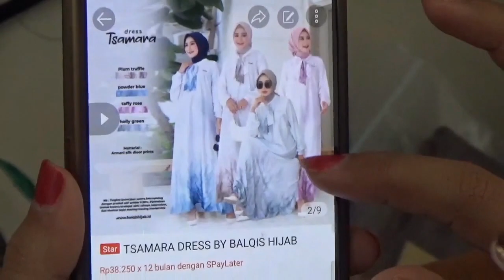BERKAH RAMADHAN BAGI PENJUAL BUSANA MUSLIM